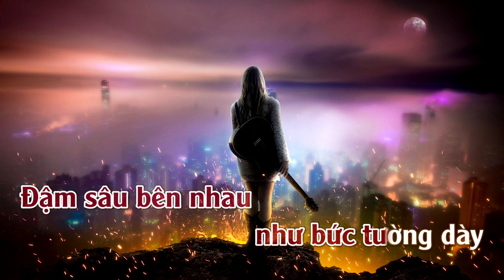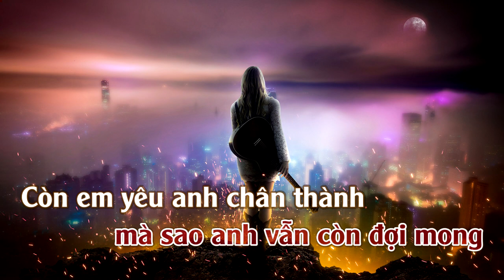Họ Đâu Thương Em | Karaoke | Tone | Nữ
Họ Đâu Thương Em
Tác giả: Khánh Cường